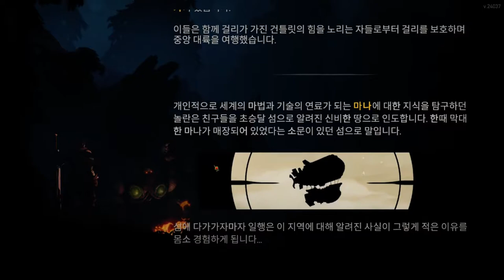시작하면 도적 법사 죽이고 3전사로 강제 진행시키는 턴제게임